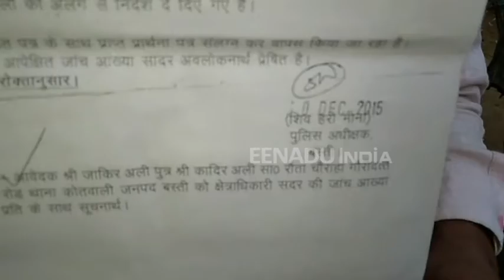भाजपा विधायक ने कब्जा रखी है मुस्लिम परिवार की जमीन, अब लड़के को गायब कराया!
बस्ती : भाजपा विधायक दयाराम चौधरी पर मुस्लिम परिवार को परेशान करने का आरोप लगा है. उन पर आरोप है कि उन्होंने इस परिवार की जमीन हड़प ली है. लेकिन, ये मामला नया नहीं है. साल 2000 से ही इसका मुद्दा चला आ रहा है. फिलहाल ये दोबारा से सामने आया है.